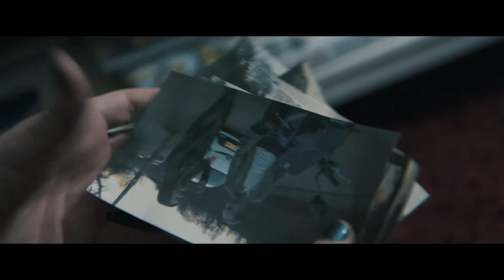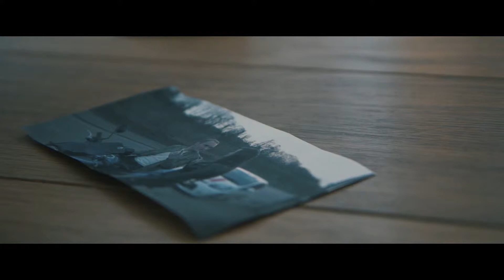Eight Deadly Words - 'The Night' - by Oliver Brian Productions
Great song, great singing: have a watch of this creepy video by Sheffield's Oliver Brian Productions for 2Weeks2Make It 2015. This one makes us a wee bit nervous.